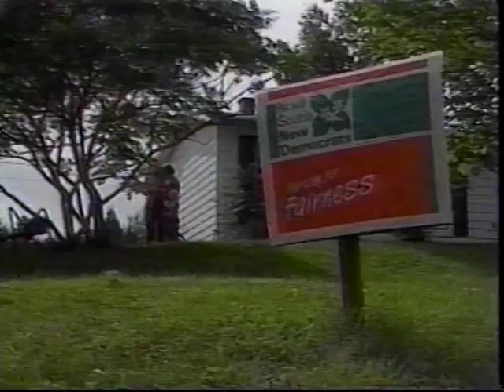1995 Farewell Tribute to Alexa - Part 1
A compilation of the highs and lows and tributes for an amazing woman from an equally amazing group of people, including family, friends, political allies and opposition: Harold Crowell, Pat Langmaid, Dan O'Connor, Pamela Whelan, Bob White, Bob Rae, Jane Wright, Susan Dodd, John Holm, Robert Chisholm, Rosemary Brown, Allan O'Brien and so many more.
Produced & Directed by Shelagh MacKenzie & Kimberlee McTaggart. Narrated by Stephen Kimber. Music by Ron MacIntyre.